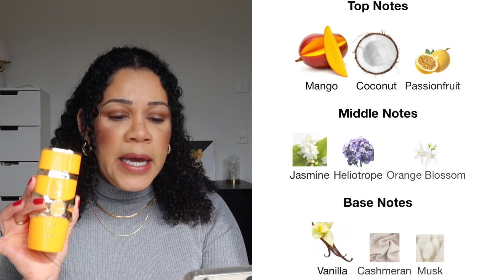RESENHA: PERFUME ÁRABE YARA TOUSDE LATTAFA!✨ - Blog universo feminino